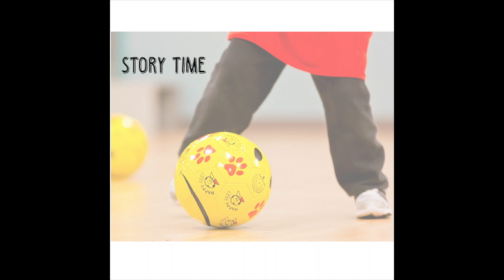Andrew Clifton discussing HappyFeet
Coach Andrew Clifton discusses the value of HappyFeet and why he loves coaching!